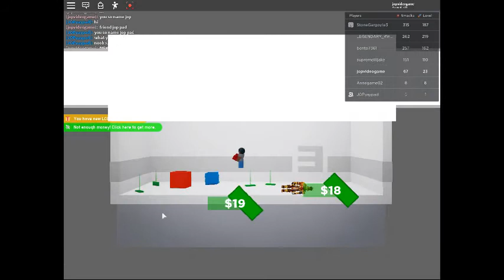noob smacker : jop play jop pad : level 3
MEME!
thank :)

noob smacker
player 5?
CREATOR PLAYER
PLAYER MAX 100